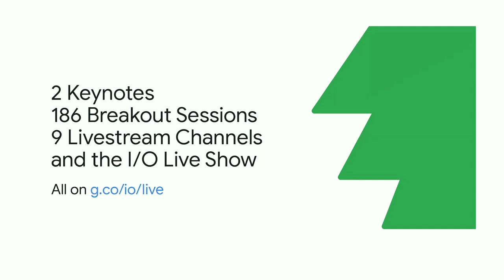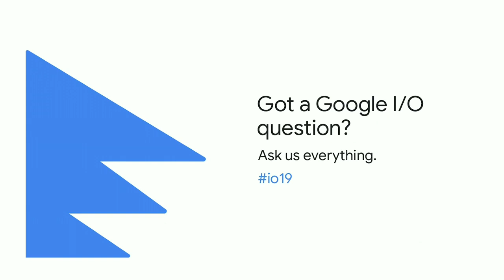Google I/O 2019 Background Music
Official google io 2019 Music Theme